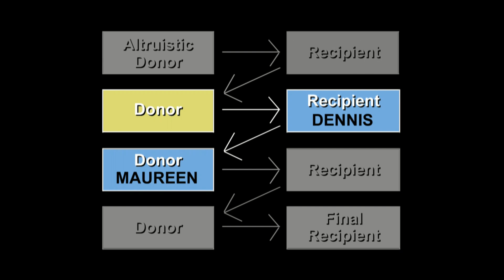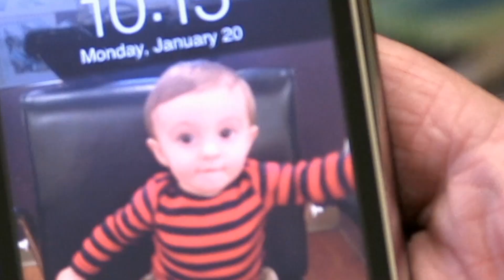NKR - I Have an Incompatible Donor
Your prospective kidney donor does not need to match you!  He or she can donate to someone they match, in exchange for you getting a kidney from someone who matches you.  This video explains how it works.  for info on the National Kidney Registry and the power of paired exchange.